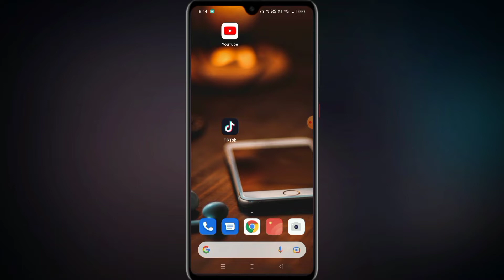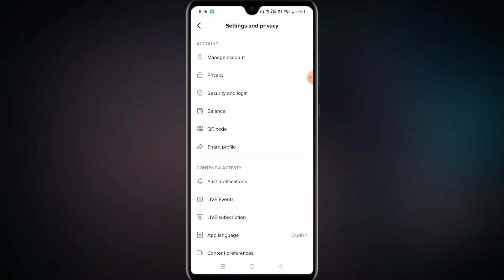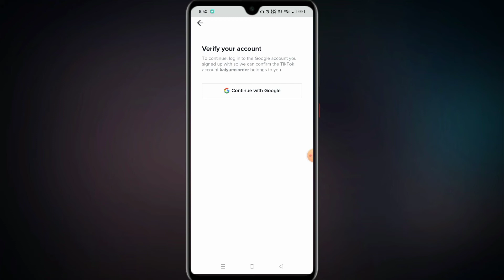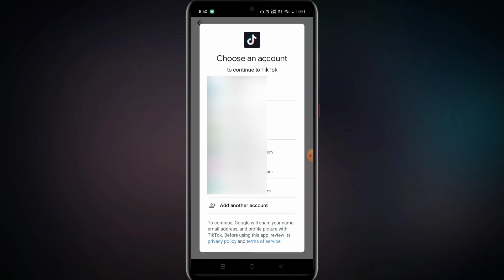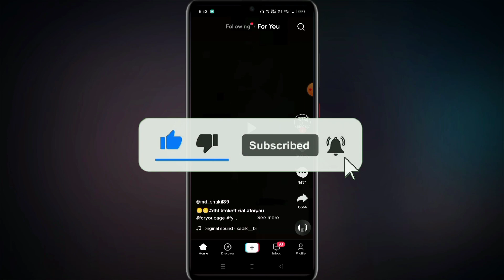টিকটক আইডি ডিলেট নিয়ম | Tiktok account delete | Permanently delete TikTok I'd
Tiktok account delete | Permanently delete TikTok I'd | টিকটক আইডি ডিলেট নিয়ম |